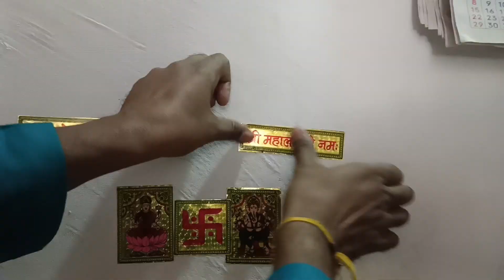तो इस तरह दिवाली 🪔 मनाई आज l मजा आ गया 😍